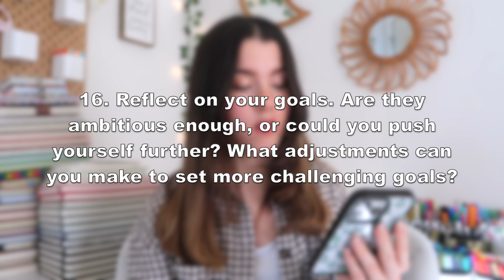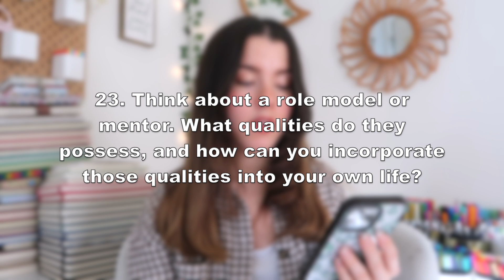31 Journal Prompts for a Transformative New Year🌿✨ unlock your best year yet w/mindfulness & growth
31 Journal Prompts for a Transformative New Year🌿✨ (Unlock Your Best Year Yet!)

/// OTHER JOURNAL PROMPTS ON MY CHANNEL ///

⭐️TIMESTAMPS⭐️
Prompt #1 - 1:06
Prompt #2 - 1:11
Prompt #3 - 1:19
Prompt #4 - 1:30
Prompt #5 - 1:38
Prompt #6 - 1:46
Prompt #7 - 1:56
Prompt #8 - 2:05
Prompt #9 - 2:14
Prompt #10 - 2:23
Prompt #11 - 2:32
Prompt #12 - 2:41
Prompt #13 - 2:52
Prompt #14 - 3:00
Prompt #15 - 3:09
Prompt #16 - 3:17
Prompt #17 - 3:27
Prompt #18 - 3:38
Prompt #19 - 3:48
Prompt #20 - 3:55
Prompt #21 - 4:04
Prompt #22 - 4:14
Prompt #23 - 4:22
Prompt #24 - 4:31
Prompt #25 - 4:40
Prompt #26 - 4:50
Prompt #27 - 4:58
Prompt #28 - 5:07
Prompt #29 - 5:17
Prompt #30 - 5:27
Prompt #31 - 5:37

🩷AMAZON STOREFRONT

Carrie💋